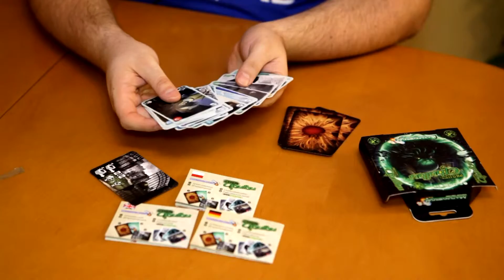Unboxing Multiuniversum dodatku Projekt Cthulhu i maty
Na wstępie chciałem przeprosić za jakość dźwięku. Przy kręceniu źle ustawiłem pokrętło i dlatego wyszedł dźwięk jaki wyszedł.

Odpudełkowanie dodatku do gry Multiuniversum - Projekt Cthulhu. Moje pierwsze wsparcie na Kickstarterze. Portale wyglądają mega, ale tego się spodziewałem po ich super wykonaniu w podstawce. Gra wydana przez wydawnictwo Board & Dice autorstwa Manuel Correia.

Za muzykę do intra dziękuję Mike Music Strike!

P.S. Info dla koszulkujących, potrzeba 37 sztuk (licząc 4 specjalne karty z Kickstartera) o rozmiarach 63,5x88mm (ja używam Mayday Koszulki Standard CCG).